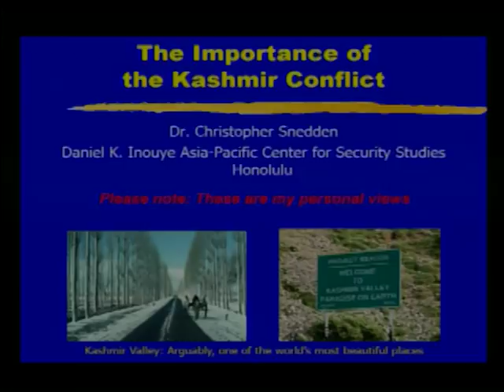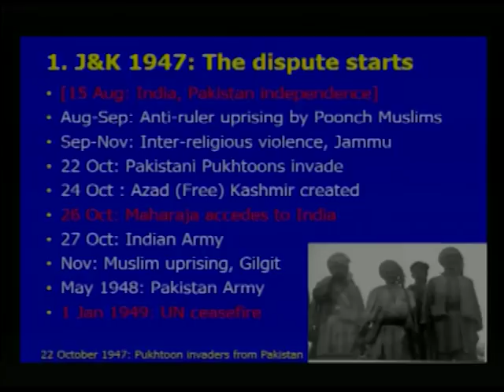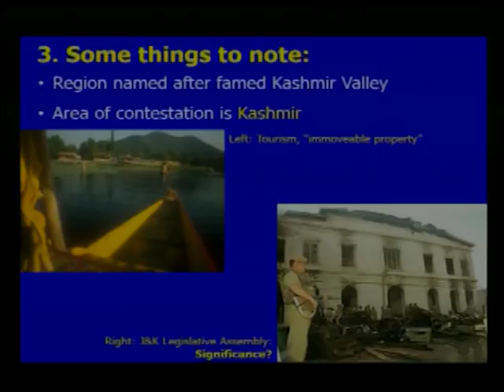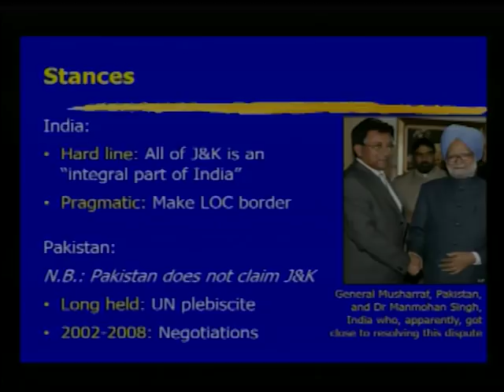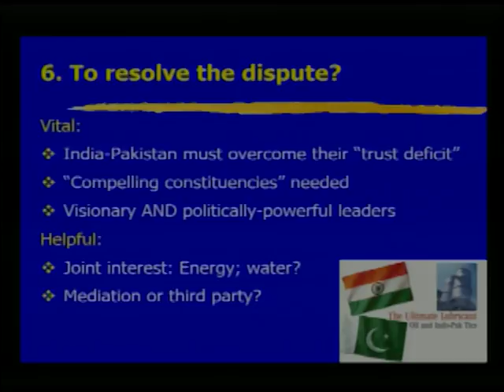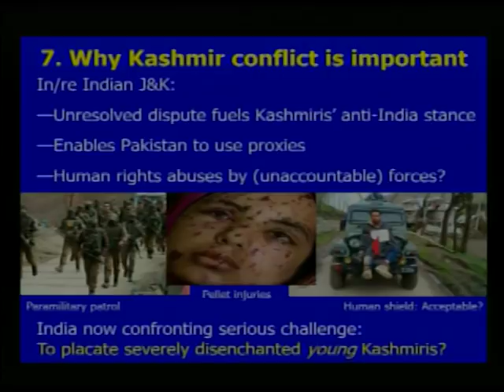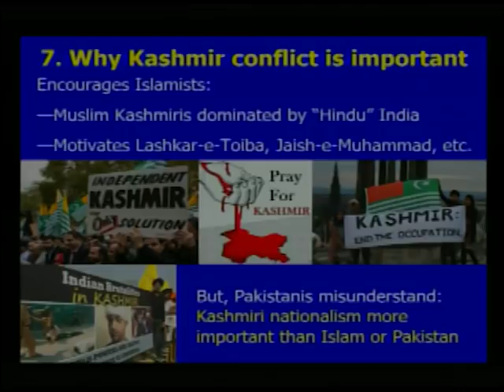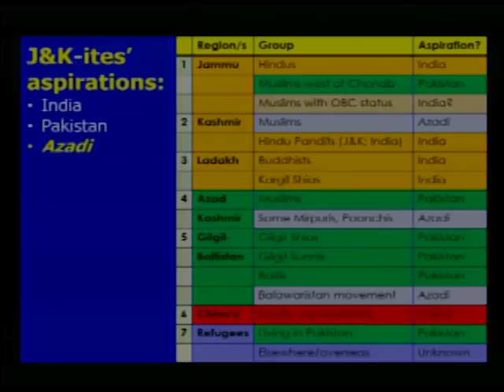NTL - Tensions in Kashmir - Dr. Christopher Snedden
Dr. Christopher Snedden is from the Daniel K. Inouye Asia-Pacific Center for Security Studies Honolulu. Dr. Snedden hits on topics such as: resolution attempts, some changes in the dispute. He is an Australian academic and former practitioner who specializes in South Asia—particularly this region’s politics, international relations, strategic matters, security issues, culture and religions, and regional affairs—Australia and Australasia, the Indian Ocean, particularly maritime matters, and Russia.